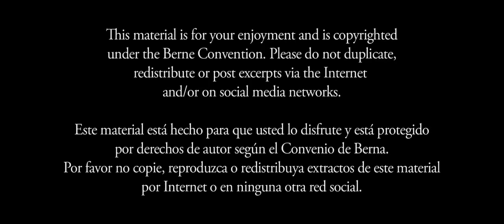Prem Rawat in Chicago, Illinois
“If you don’t see your heart, if you don’t see the divine in you, if you don’t see your strength, if you don’t see the blessing that this breath is, that is because you are so far away. So far away that you can’t see it. Come closer. Come closer to yourself. And you, too, will see what I am talking about.”